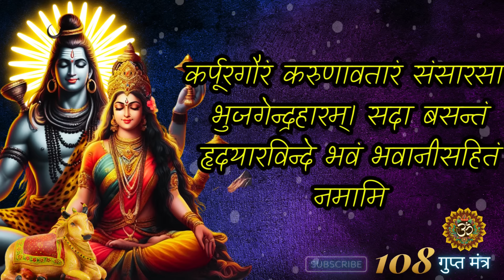आज बैसाख शिवरात्रि सोमवार को केवल एक बार शिव बीज मंत्र सुन लेना 💸करोड़पति बनने से कोई नहीं रोक सकता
आज शुक्रवार नवरात्री को केवल एक बार गुप्त लक्ष्मी मंत्र सुन लेना 💸करोड़पति बनने से कोई नहीं रोक सकता

 गुरूवार नवरात्री को केवल एक बार लक्ष्मी नारायण मंत्र सुन लेना 💸करोड़पति बनने से कोई नहीं रोक सकता

आज गुरूवार नवरात्री को केवल एक बार लक्ष्मी नारायण मंत्र सुन लेना 💸करोड़पति बनने से कोई नहीं रोक सकता

आज बुधवार नवरात्री को केवल एक बार यह गणेश मंत्र सुन लेना 💸करोड़पति बनने से कोई नहीं रोक सकता

आज मंगलवार नवरात्री को केवल एक बार यह हनुमान मंत्र सुन लेना 💸करोड़पति बनने से कोई नहीं रोक सकता

आज मंगलवार को केवल एक बार यह हनुमान मंत्र सुन लेना 💸करोड़पति क्या अरबपति💸बनने से कोई नहीं रोक सकता

आज कोई भाग्यशाली ही काल भैरव के इस महामंत्र को सुन पाएगा सुनते ही अथाह धन प्राप्त होगा

आज रविवार को कालभैरव जी का यह दिव्य मंत्र अगर गलती से भी सुन लिया किस्मत चमक जाएगी

शनि मंत्र
शिव मंत्र
शनि शांति
हनुमान जी का मंत्र
hanuman mantra
Hanuman chalisa
powerful Hanuman Mantra
bajrang baan
Hanuman ji ka mantra
Balaji mantra
hanuman beej Mantra

भैरव जी का मंत्र
bhairav mantra
kalbhairav mantra